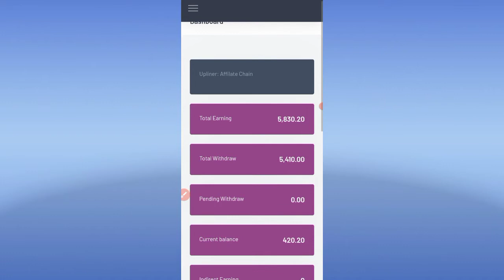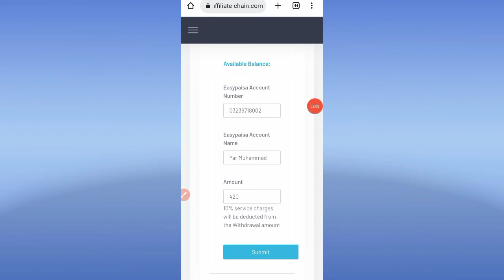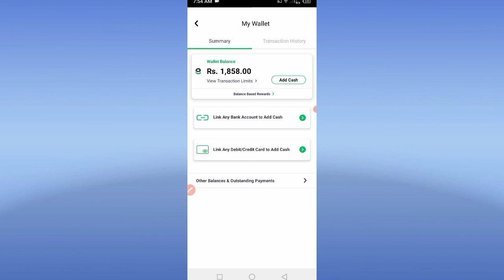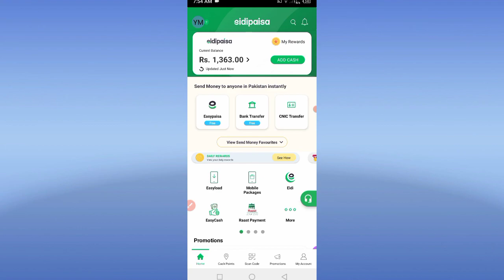1 Ads 10 PKR | How To Earn Money Online | Earn Money By Watching Ads | Online Earning in Pakistan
1 Ads 10 PKR | How To Earn Money Online | Earn Money By Watching Ads | Online Earning in Pakistan

Best Earning App Withdraw Jazzcash/Easypaisa